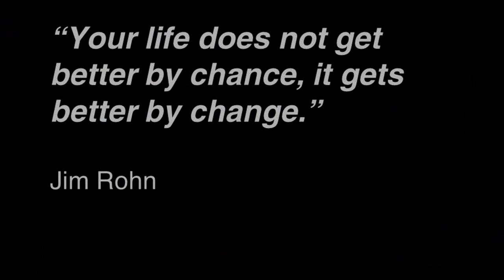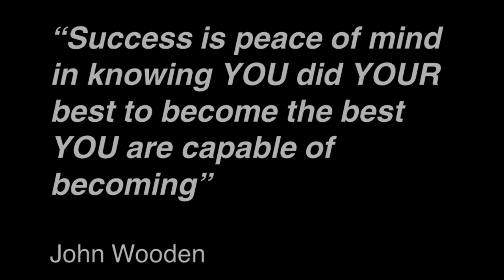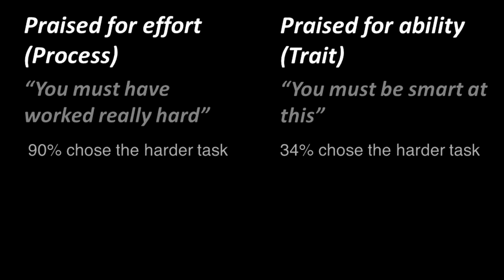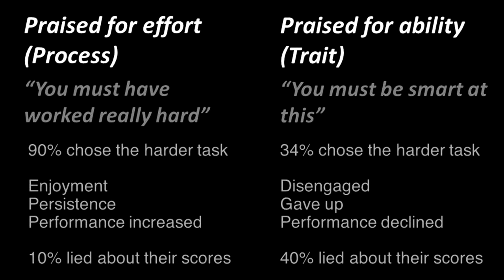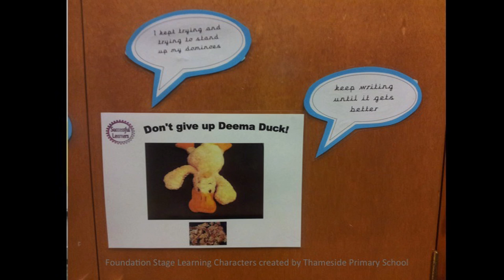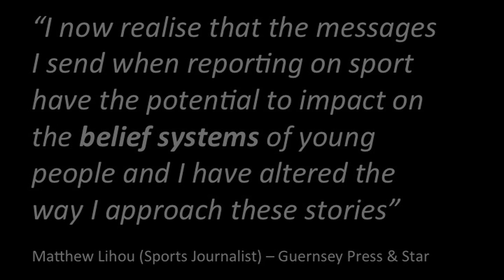Creating a community with a growth mindset: Jeremy Frith & Rachel Sykes at TEDxStPeterPort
Creating a Community with a Growth Mindset

Jeremy Frith and Rachel Sykes explain the research of Professor Carol Dweck on Mindsets and how they impact on whether individuals become their very best.  They explain their vision for an island of 65,000 people becoming a community of growth minded individuals where everyone believes their abilities can change, develop and grow. Through a project which started in Education and Sport they are helping people across all areas of the community to identify their beliefs about their abilities and to challenge any fixed mindsets. The impact of this work is evidenced and they explain how the behaviours of growth minded individuals are more likely to ensure creativity, innovation, learning, performance and success, thus enabling the island to become the best place to live on earth.

Rachel Sykes has been an Educational Psychologist (EP) for 13 years and currently works as an EP for the States of Guernsey and provides psychological support for the Guernsey Sports Commission's High Performance Programme. Jeremy Frith is a former county cricketer and ECB Level 4 Coach, now Performance Director with the Guernsey Sports Commission.